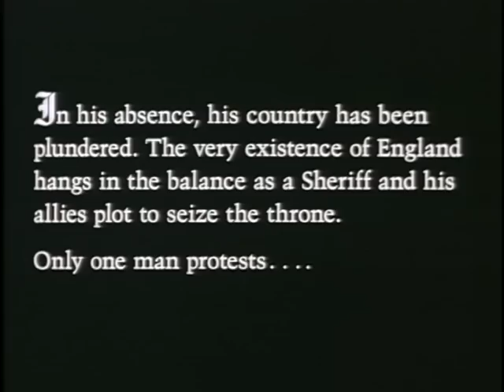Robin Hood: Prince of Sherwood (2008 trailer) James Hunter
This film was shot and edited entirely on 16mm and was filmed between 1990 and 1992. It premiered at the Princess Theater in Decatur Alabama on January 4, 1994 and sold out for two nights.

See the full movie exclusively here on youtube.